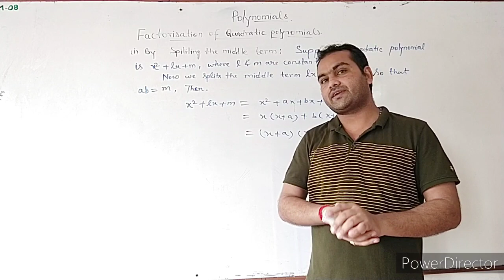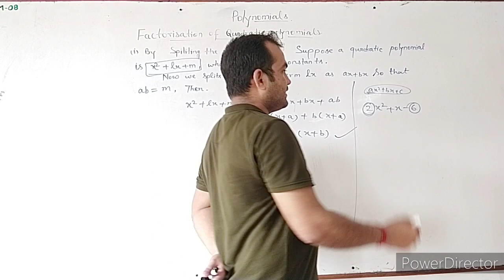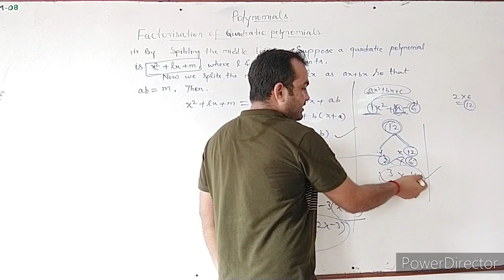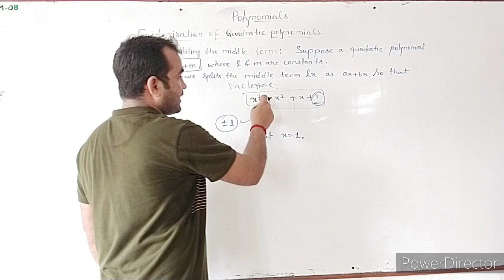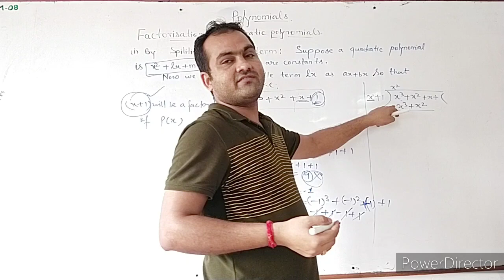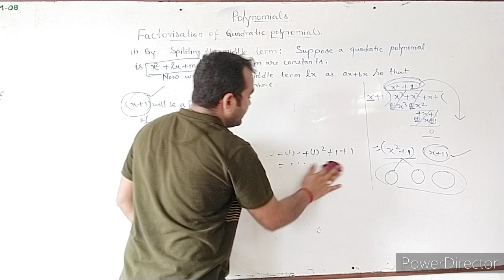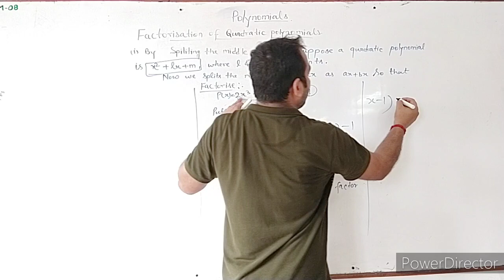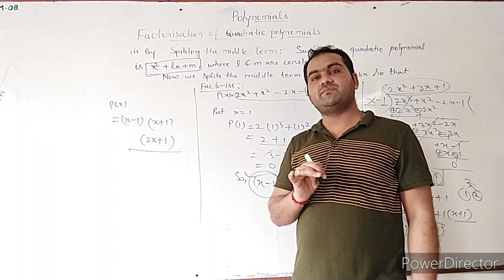How we Factorise Quadratic & Cubic Polynomials